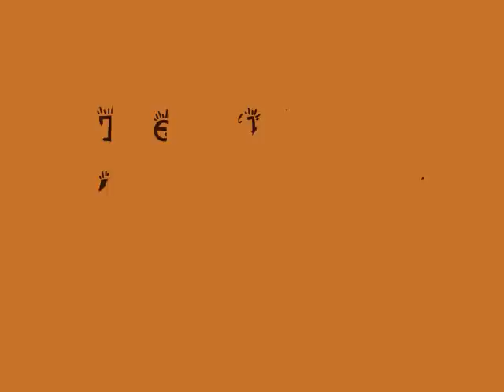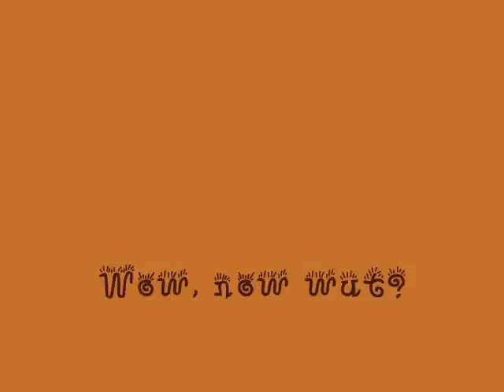The Pokemons Movies episode 45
Now wut will they do with the stone?